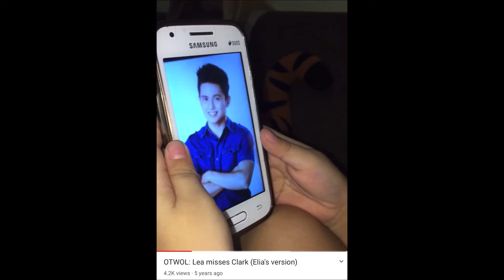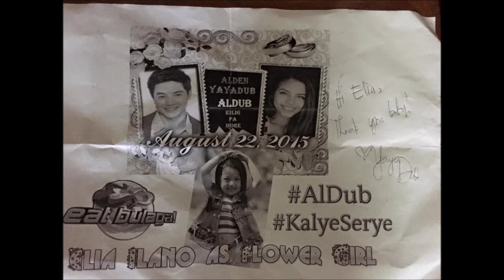Reaction Video - Filipino Loveteams Part One - Aldub, CassRen, Jadine, JulianElla, Kathniel and more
Ngayong Valentine's Day, tara at tayo'y kiligin sa mga paborito nateng Filipino Loveteams! Panoorin ang aking Part One Reaction Video sa mga mahal nateng Filipino Loveteams!

Jadine / Jayedine - James Reid and Nadine Lustre
Kathniel - Kathryn Bernardo and Daniel Padilla
Lizquen - Liza Soberano and Enrique Gil
Loinie - Ronnie Alonte and Loisa Andalio
Viceion - Vice Ganda and Ion Perez
Mayward - Maymay Entrata and Edward Barber
KimXi - Kim Chiu and Xian Lim
McLisse - McCoy de Leon and Elisse Joson
Julianella - Julian Trono and Ella Cruz
Kycine - Kyle Echarri and Francine Diaz
Sethdrea - Seth Fedellin and Andrea Brillantes
Cassren - Cassy Legaspi and Darren Espanto
Bailona - Bailey May and Ylona Garcia
Aldub - Alden Richards and Maine Mendoza (Yaya Dub)